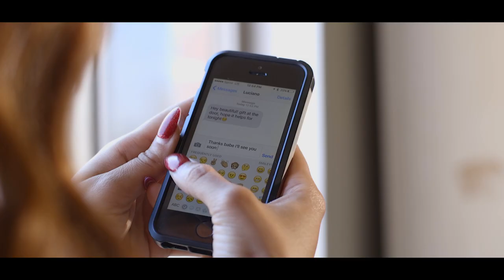Cleopatra - Hitman Luciano Feat. Swey Diaz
Promotions Manager:
Leo Vanzetti (Instagram @Leo.Vanzetti)

Producer - Melvin Thomas  (Instagram: @3xclusives) @EQ_Equalizer & @Leo.Vanzetti
Director - Nikki V
Model  - @Rachel.Lyoness